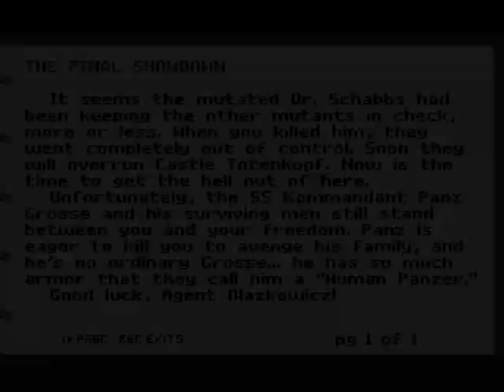Let's Play Castle Totenkopf (SDL) [V1.31] - Part-4.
Welcome Back to more revisiting Castle Totenkopf SDL Edition V1.31.

Played on the "Veteran" Difficulty.

This is Part-4, The Final Part.

0:00 Map16 (Boss Battle) - Interrogation.
11:01 Map17 - Uprising.
26:45 Map21 (Secret Level, Boss Battle) - Death’s Head.
32:17 Map18 (Final Level, Boss Battle) - Escape!
38:06 The Ending Story and Outro!!!